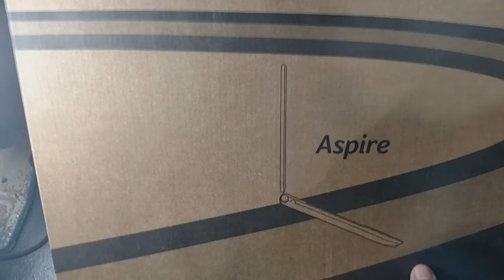ACER ASPIRE E15 E5-574-50LD NOTEBOOK